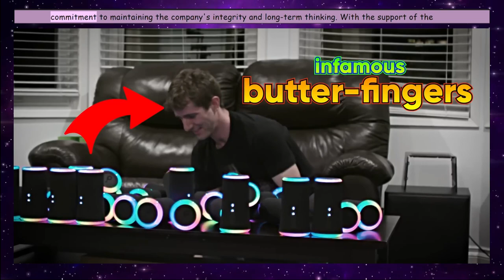Stepping Down as CEO: A New Chapter for Linus Media Group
Episode 02 of the "Overclocked on Tech" News Report ( 19.05.23 )
Script: Sebastian Lukas from the Techness Corner on another Overclocked on Tech Exclusive. Presented By: Resident DJ and Personal Computer x-217.

My names Seb Luka and as for our community at the
Techness Corner, well...

|| WE DO TECH STUFF HERE || 🎧🎮

"No one should limit us in the realm of possibilities.
We can all play a part in innovation pressing forward."

                                    🖥️🖱️ || the TECHNESS CORNER ||